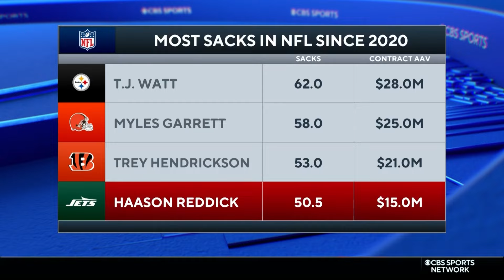Bill Belichick's secret plan and does Haason Reddick's Jets holdout HAVE a plan?